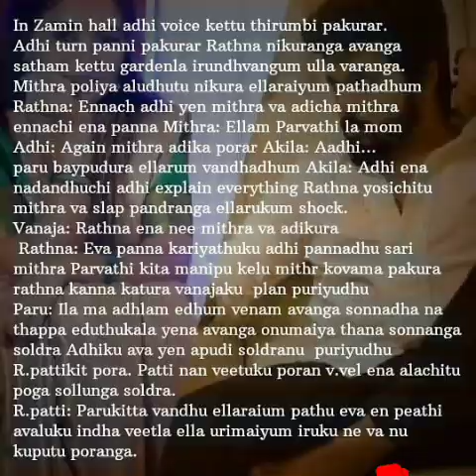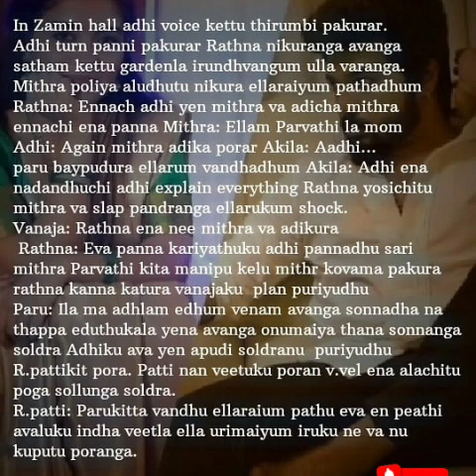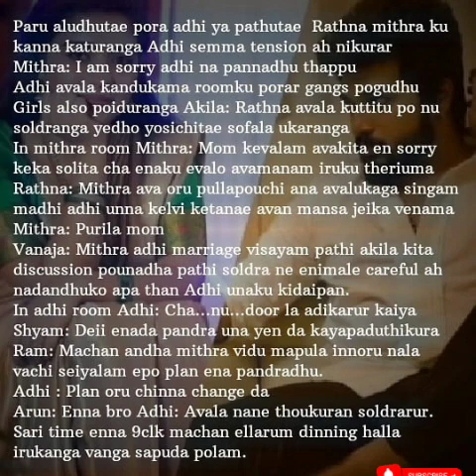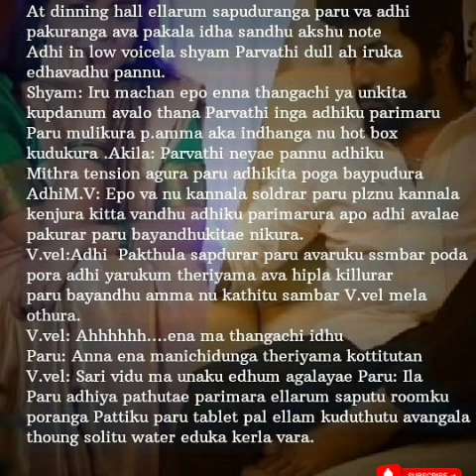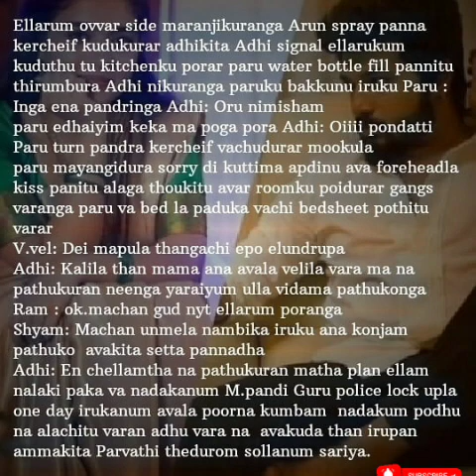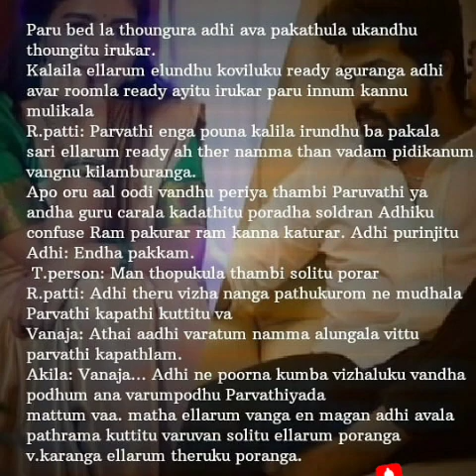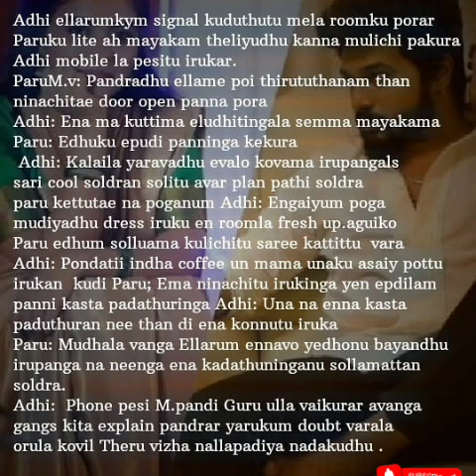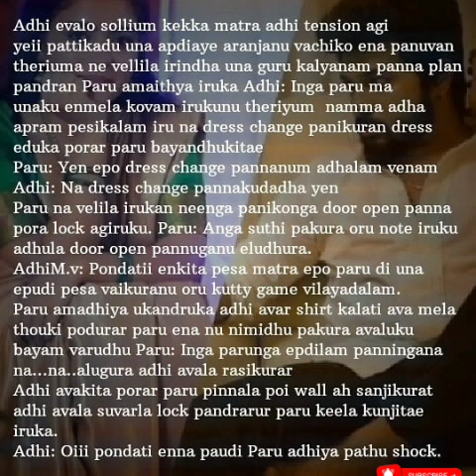Unnai Mattum Nesikiren || Episode 22 || AP Tale Time